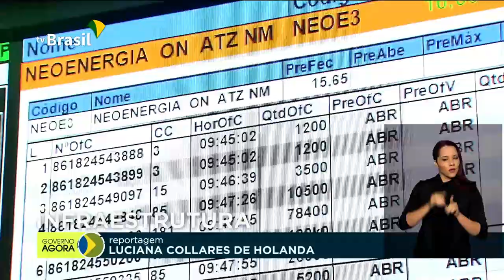Projeto de lei vai endurecer penas para maus-tratos a animais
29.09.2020 - O presidente Jair Bolsonaro sanciona nesta terça-feira (29) o projeto de lei que estabelece penas mais duras para quem pratica maus-tratos aos animais. Projetos de concessão e parcerias com a iniciativa privada são apostas do governo brasileiro para retomada da economia pós-pandemia. Ministro de Minas e Energia, Bento Albuquerque, apresenta medidas do governo para apoiar consumidores e distribuidoras durante participação em encontro virtual.